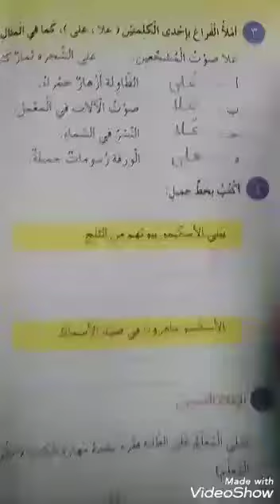الصف الثالث ( لغة عربية ) تدريبات درس شعوب العالم ج4